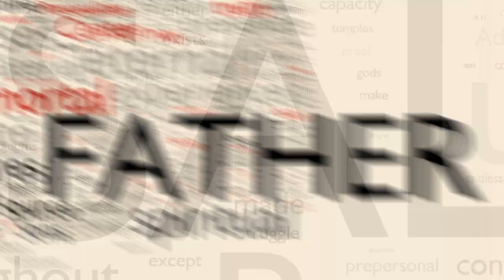Word Clouds - After Effects - Sure Target - 01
An initial test - the Sure Target camera plug-in in After Effects and a Word Cloud.